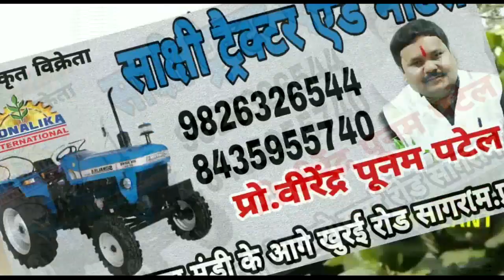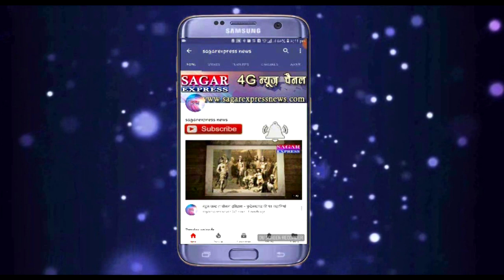सागर=सुरखी का विकास पागल हुआ उछलकर रहली तक पहुंच गया